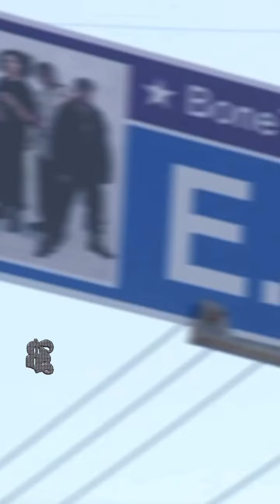Lmk what you think! 🫵🏾 What’s your favorite Bone song? 🦴 🙌🏾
What’s your favorite Bone song? 🦴 🙌🏾